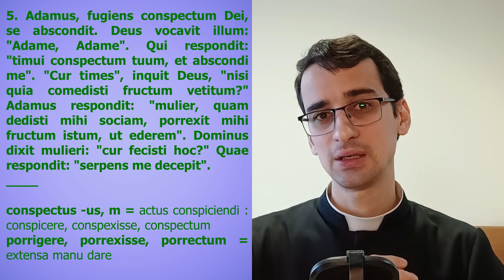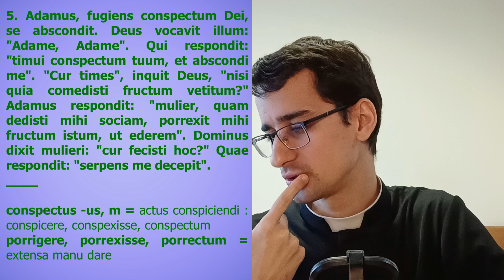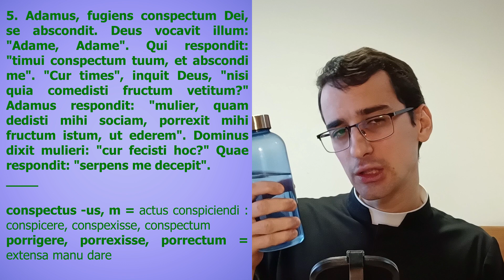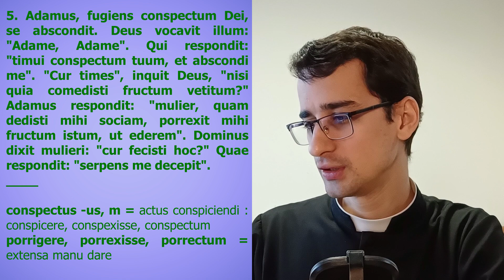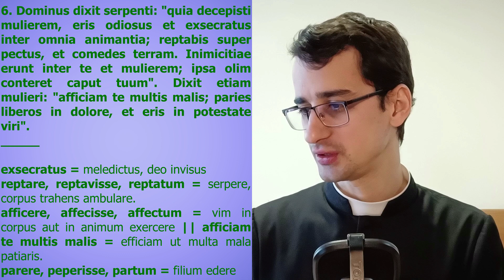#3 - Adamus et Eva poenas subeunt - Historia Sacra || Easy latin series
[LA] Postquam Adamus et Eva peccaverunt, Deus paradium ingressus eos quaesivit et poena affecit. Nunc autem, e paradiso eiecti, vitam non sine labore degent.

[EN] After Adam and Eve sinned, God came to meet them in paradise. In today's episode, we'll see what sentences they received and what they should do from now on.

In hac serie tironibus destinata Epitomen historiae sacrae lego atque explico. Adhibeo verba simpliciora lentiusque loquor ita ut linguam latinam discentes facile intellegere valeant.

We dedicate this new series called "Historia Sacra" to beginners who are interested in Christian literature. We will read and comment on Father Lhomond's book "Epitome Historiae Sacrae". We will use simple Latin and speak more slowly so that beginners can understand
more easily.

Paginarum nexus:

Acroamata audiri possunt apud:
- Et in aliis locis quorum nexus inveniuntur apud Anchor.